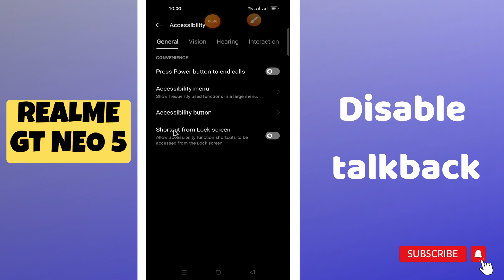Realme GT Neo 5 How to Disable talkback || Talkback setting|| How to set display setting of talkback